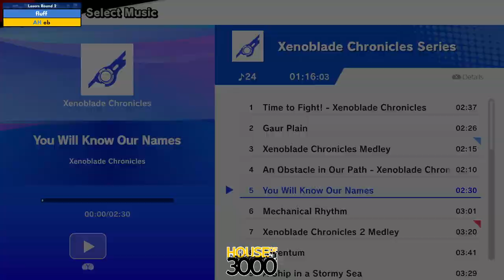BoMBS 152 Losers Round 2 fluff vs ob